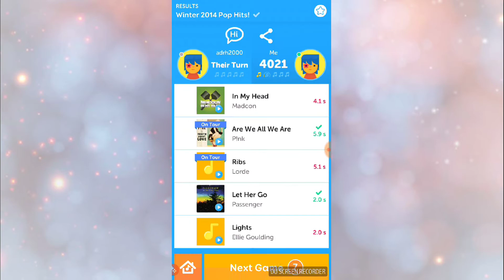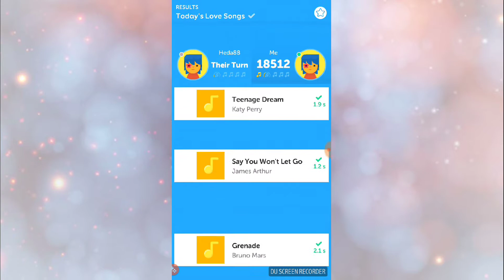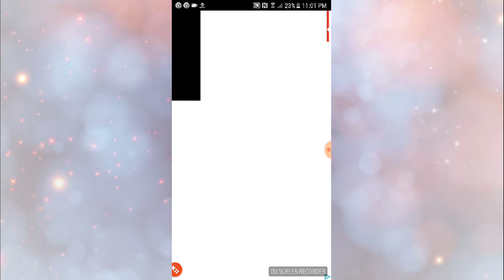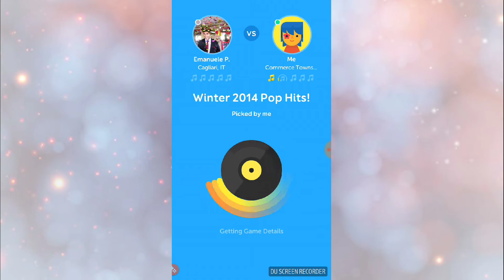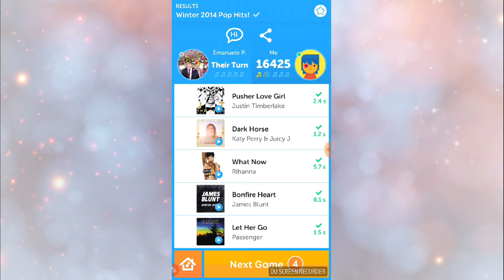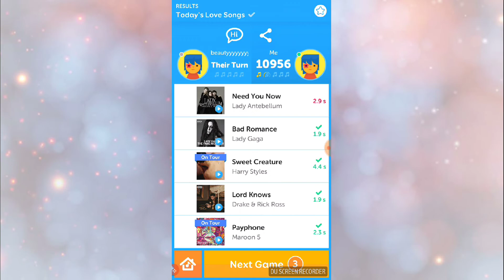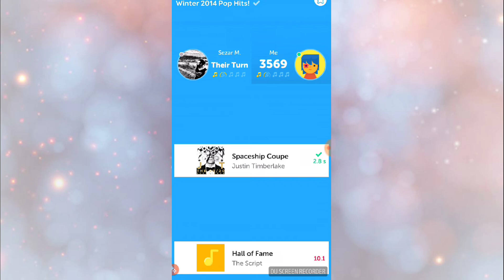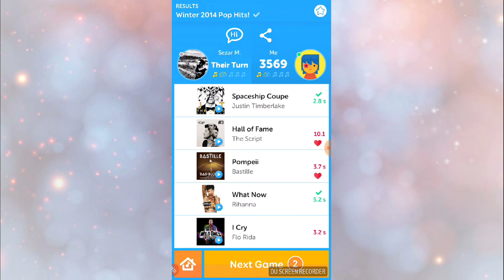Song pop 2: 5 my favorite songs in 1.